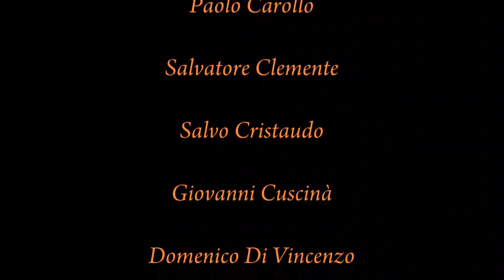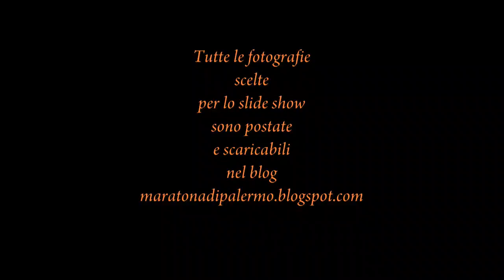XXIII Maratona di Palermo 2017 (Slide show)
Immagini della 23^ Maratona di Palermo, svoltasi nel circuito cittadino il 19 novembre 2017.
Lo slide show raccoglie il contributo di 27 fotoamatori che, nell'immortalare gli atleti impegnati nella gara podistica, hanno illustrato i luoghi urbani ed extraurbani interessati dal suggestivo percorso.
Le fotografie sono state scattate e gratuitamente conferite da:
Maurizio Anselmo,
Elio Avellone,
Angelo Battaglia,
Gregorio Bertolini,
Pietro Calabrese,
Simone Calabrese,
Paolo Carollo,
Salvatore Clemente,
Salvo Cristaudo,
Giovanni Cuscinà,
Domenico Di Vincenzo,
Antonino Favare,
Paolo Lucio Ferrara,
Benedetto Fontana,
Francesco Gianferrara,
Nicola Gullifa,
Pietro Longo,
Eugenio Messina,
Domenico Pecoraro,
Giusina Perna,
Fabio Pisciotta,
Piera Salerno,
Maria Scaglione,
Veronica Smriglio,
Vincenzo Smriglio,
Pino Sunseri,
Mimì Tumminia.